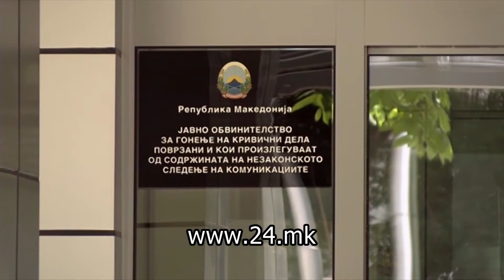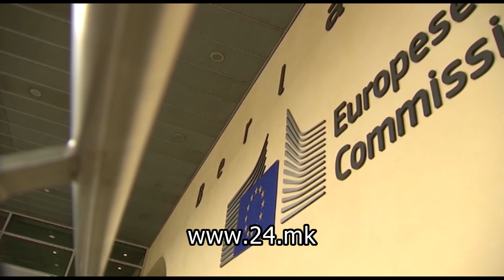Политичките партии да не бидат креатори на политиките за владеење на правото